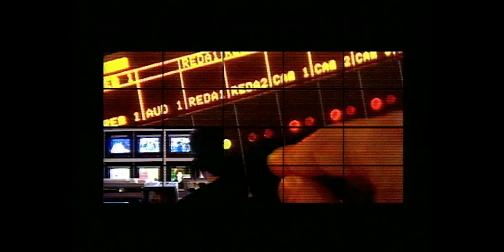Loft Story | Saison 01 - Quotidienne 13 | Benjamin Castaldi | Intégrale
Onze célibataires coupés du monde doivent vivre dans un loft où toutes les pièces sont équipées de caméras vidéo et de micros. Ils sont ainsi filmés 24 heures sur 24.
Présenté par Benjamin Castaldi